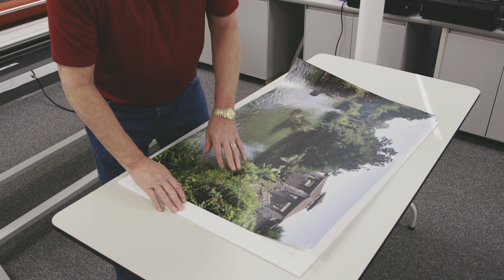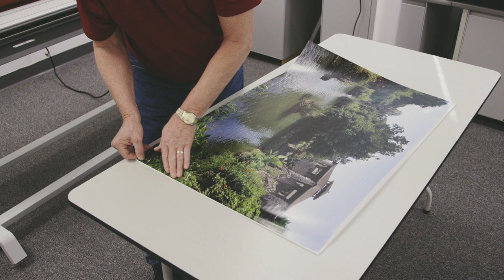4400 DHP Applications - Mounting Decals